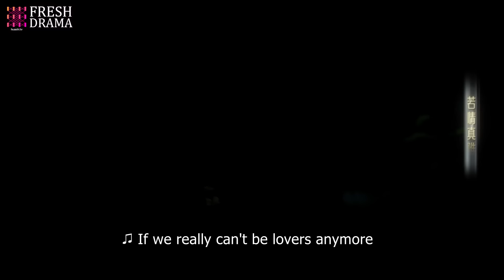Meeting that girl again after 2 years, the lost-memory prince still falls in love with her crazily~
Synopsis
In the period of Daning, the little daughter, Xie Xiaoni, who born in an aristocratic family making living by textile and cloth dyeing, made a will of taking over the family business when she was young. She grew up and became a businesswoman. Unexpectedly, she was framed by the competitors and her family was ruined. After this suffering, she changed her name as Ni Chang. She dived into studying the technology of textile and cloth dyeing, just for finding out the reason of her family’s tragedy. A few years later, Ni Chang went back to her hometown with new technology. She regained the justice for her family and prospered the family’s business.
Ouyang Ziyu, a duke of that period, was a humorous man with a reserved face. He loved Ni Chang and gave a helping hand when she was in dilemma. At first, they didn’t love each other. Going through a variety of experiences, they became a pair of lovers. Ni Chang get married with Ouyang Ziyu and became the duchess in the end. Ni Chang discovered an admirable way of business and became a successful businesswoman.

Genres：Costume Play, Inspirational

Subtitles: English [CC]

Audio languages: Chinese

Director：Ding Yingzhou

Starring:
Li Jiaqi as Ni Chang
Bevan as Ouyang Ziyu
LUlU as Yan Wenxiu
Will as Su Wenyu
Zeng Qi as Yuanxiang

Production Region：China

Debut：April 20th, 2021